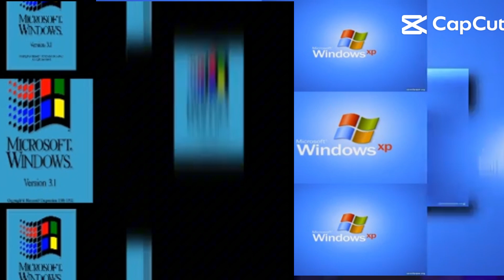44 scan slides